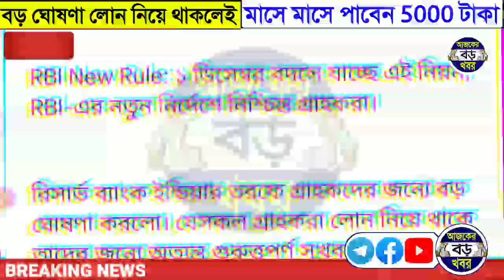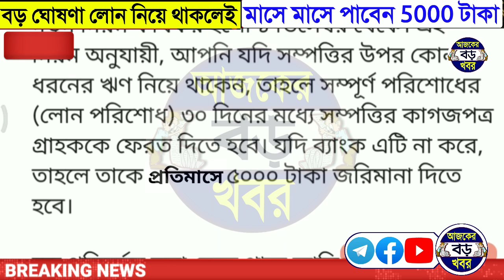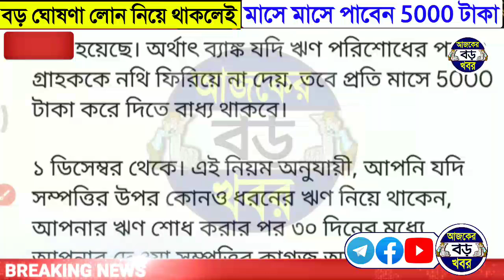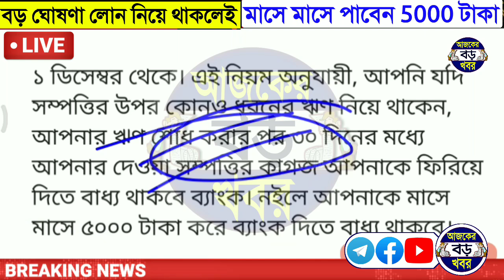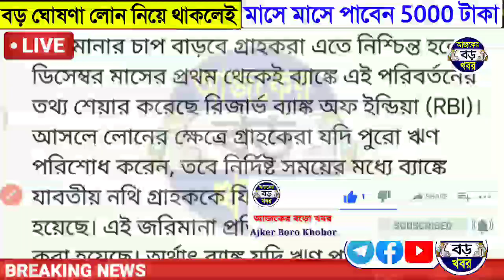বড় সুখবর: লোন নিয়ে থাকলেই পাবেন ৫০০০ টাকা কি করতে হবে? RBI এর বিরাট সুখবর, Loan Repayment Rule RBI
Topic Covered :-
Loan Repayment Rule December 2023.
Return asset papers within 30 days of loan repayment rules by RBI.
ডিসেম্বর মাসে লোন নিয়ে বড় ঘোষণা রিসার্ভ ব্যাংক অফ ইন্ডিয়া।
RBI new rules for all bank loan documents.
Loan recovery rbi new rule.
RBI governor new news.
rbi new news Ajker Khobor.
ajker khobor bangla.
bangla ajker khobor.
west bengal news, today bank news.
bank news, bandhan bank.
bondhon bank bandhan bank news. bondhonbank, modi big update. modibigupdate ajkerkhobor.

💞💞💞ধন্যবাদ সবাইকে 💞💞💞